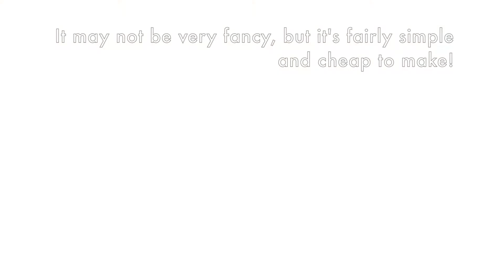Eye of Elena DIY | Throne of Glass Pendant Tutorial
I threw together a dodgy little DIY video in case any of y'all wanted to make your own Eye of Elena. I am by no means a crafting expert and I'm about 10000% sure that there are better alternatives to super glue but I just made do with what I had 😂

**Note - please do not share this on any media platforms unless I have given permission. I have worked hard to create this piece, please respect that. Sharing the link, however, is perfectly okay.